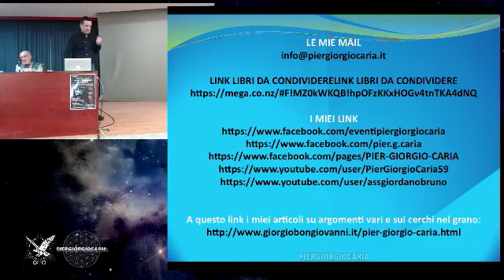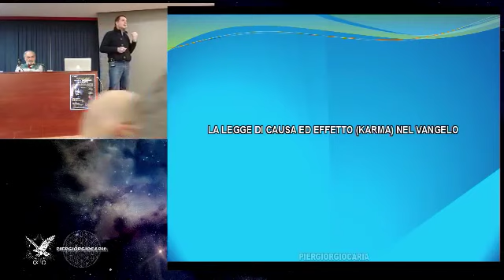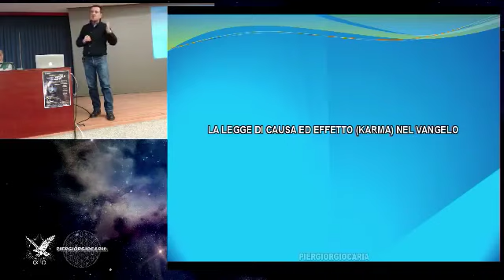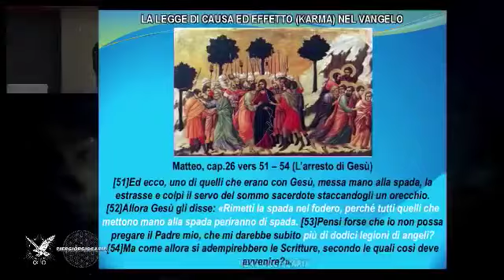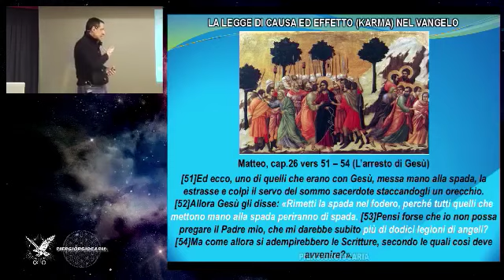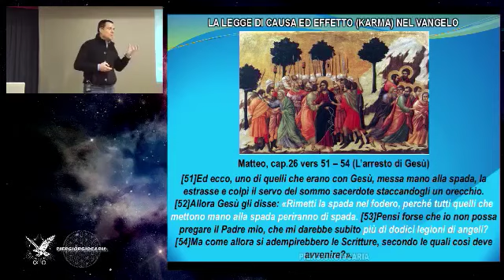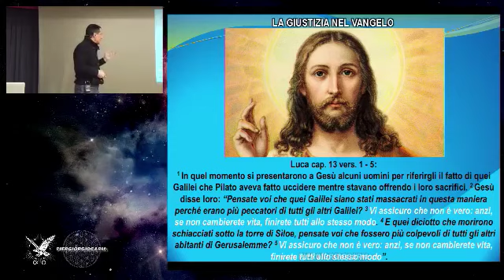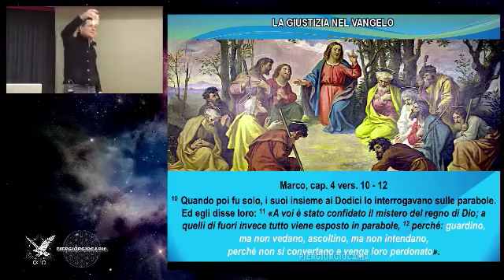Pier Giorgio Caria - " Cosa si intende per Integrazione Cosmica " .